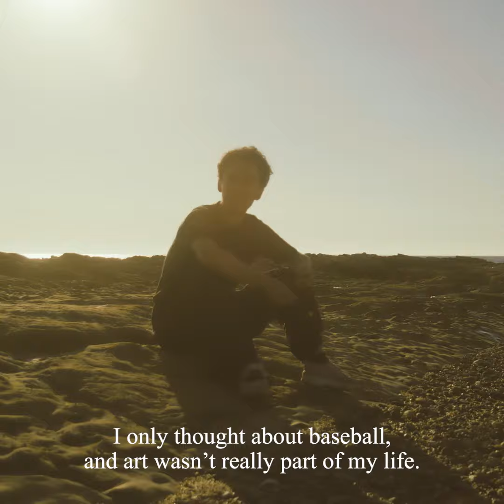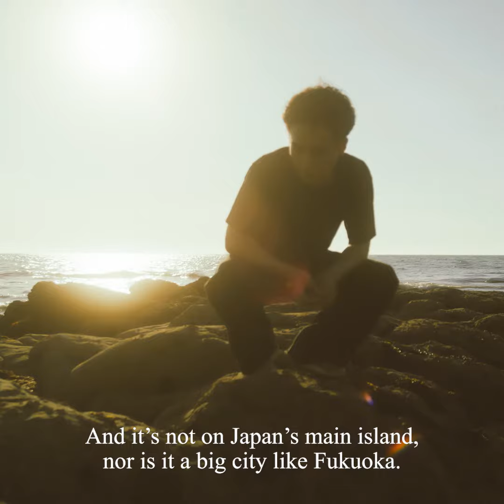KITAKYUSHU SOH SOUEN | POST-FAKE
no.024 のアーティストはSOH SOUEN

今の彼を形作った故郷、北九州
Kitakyushu, the hometown that shaped him into what he is today.

soh souen
1995年福岡県生まれ。2019年京都精華大学芸術学部卒業。現在、北九州を拠点に活動中。絵画を中心に、身体性やアイデンティティについて問いかけ、日本各地で個展やグループ展を行う。

soh souen
Born in Fukuoka, Japan in 1995. Graduated from the College of Art, Kyoto Seika University in 2019. Currently based in Kitakyushu. With a focus on painting, he questions physicality and identity and has held solo and group exhibitions throughout Japan.